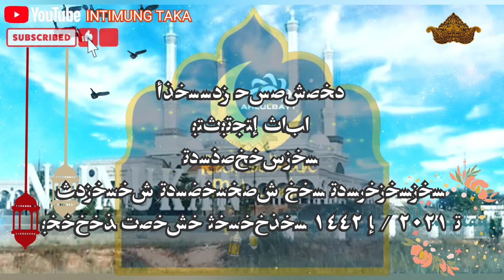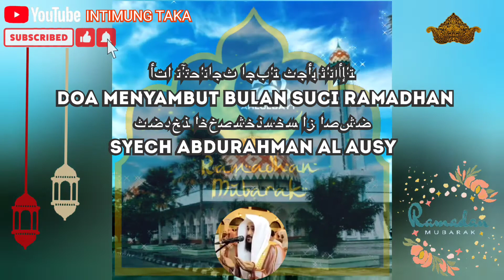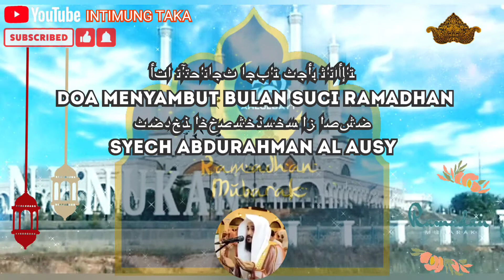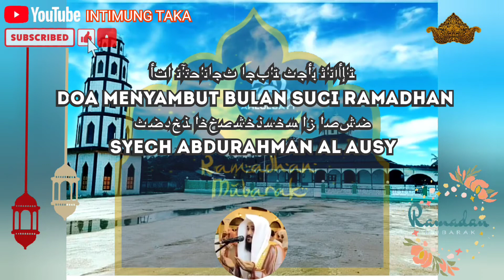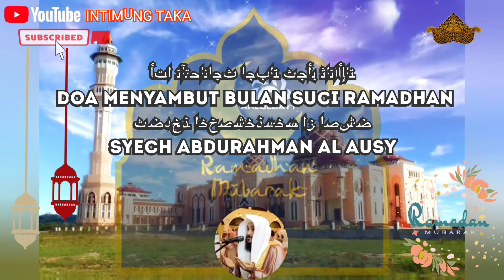SUARA MERDU | DOA MENYAMBUT BULAN SUCI RAMADHAN | Syech Abdurahman Al Ausy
Doa Menyambut Bulan Suci Ramadhan | Syech Abdurahman Al Ausy |